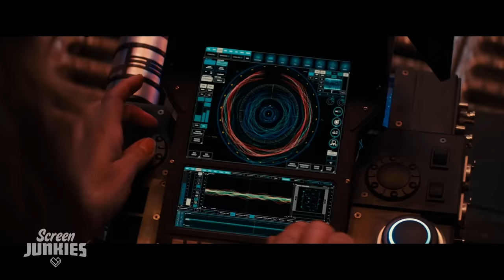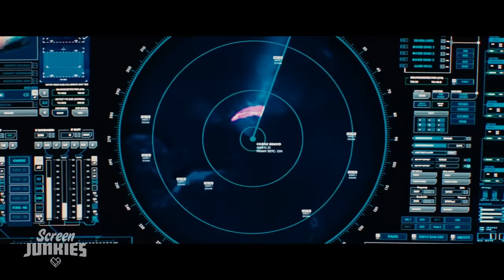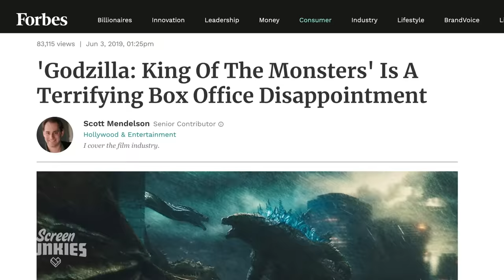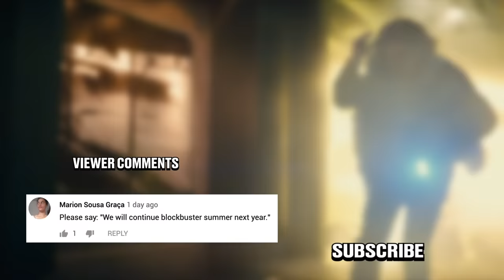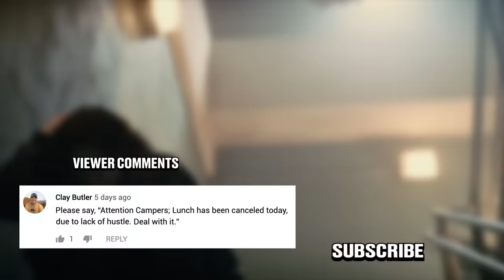Honest Trailers | Godzilla: King of the Monsters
You loved 2014's Godzilla, now enjoy this big budget Sharknado! - it's Honest Trailers for Godzilla: King of the Monsters

►►Watch The Honest Trailers Commentary Tomorrow at 10 AM PDT Here on Screen Junkies►

Title Design by Robert Holtby
Epic Voice Guy: Jon Bailey